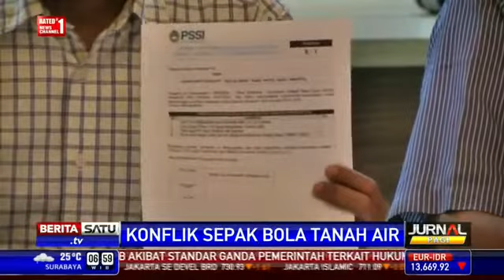Terus Konflik - PSSI dan Indonesia terancam Sanksi FIFA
Terima Kasih.